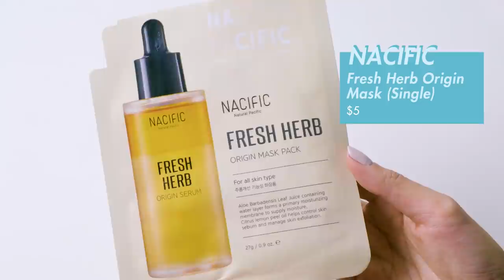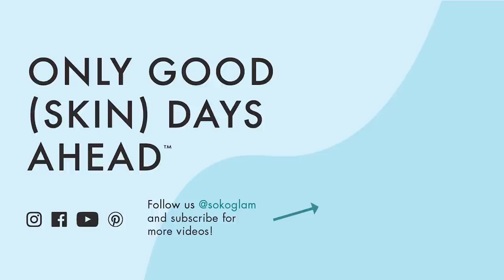Soko Glam March Curations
Charlotte and Tien are talking new COSRX curations from the AC Collection, transformative and trendy products from Nacific, plus newness from Erborian and Sur.medic! Learn more about the newly launched Soko Glam Skin Care Concierge, and how you can get your own one-on-one session to talk about all things skin care with our Soko Experts!

➡️ SOKO GLAM SKIN CARE CONCIERGE [1:04]
Interested in a one-on-one skin care consultation with a Soko Expert? Sign up for the Skin Care Concierge service
*Text-based consultation; available for U.S. based customers only at this time.

♡ COSRX AC Collection - Introduction [3:01]
♡ COSRX AC Collection Calming Liquid Mild [3:42]
♡ COSRX AC Collection Calming Liquid Intensive [5:05]
♡ COSRX AC Collection Blemish Spot Clearing Serum [6:36]
♡ NACIFIC Fresh Herb Origin line - Introduction [8:24]
♡ NACIFIC Fresh Herb Origin Toner [9:19]
♡ NACIFIC Fresh Herb Origin Sheet Mask [10:25]
♡ NACIFIC Fresh Herb Origin Cream [12:01]
♡ ERBORIAN Milk & Peel Balm [13:01]
♡ ERBORIAN Milk & Peel Mask [15:23]
♡ SUR.MEDIC+ Azulene Soothing pH Cleanser [16:16]

Wondering how to start your skin care journey, or best tips to address your skin concerns? We’ve got you.